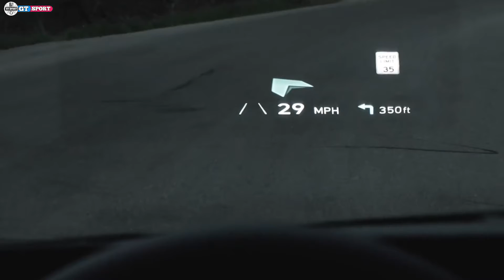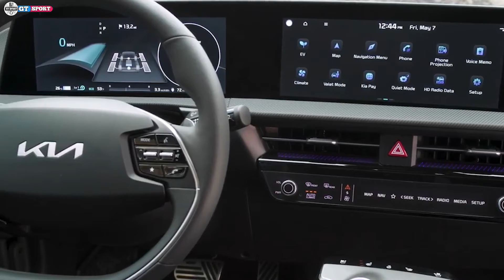2022 Kia EV6 - FIRST LOOK Interior, Exterior, Drive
The new Kia EV6 brings long-range, zero-emissions power, 800V ultra-fast charging and distinctive styling to the crossover SUV market. The EV6 is Kia’s first car to be based on the company’s dedicated new platform for battery electric vehicles (BEVs).

This pioneering crossover – the first dedicated BEV launched under the new Kia design philosophy ‘Opposites United’ – displays a future-oriented EV design characterised by high-tech details. It is powered exclusively by electric energy, with a choice of multiple long-range, zero-emissions powertrain configurations. The 800V charging capability means EV6 can go from 10 to 80 per cent battery charge in just 18 minutes, while the GT version, engineered to inspire consumers with exciting driving performance, can accelerate from 0-to-100km/h in 3.5 seconds with a top speed of 260km/h.